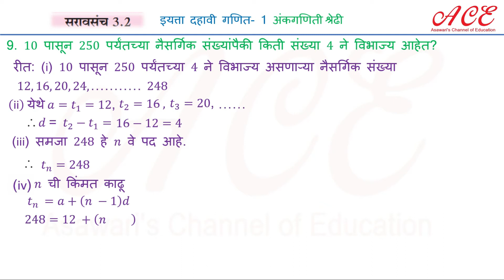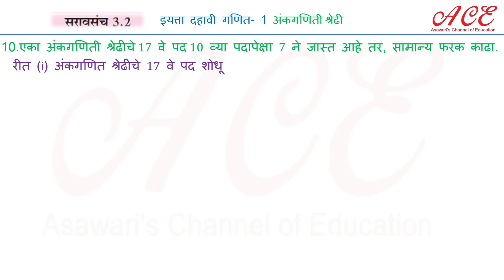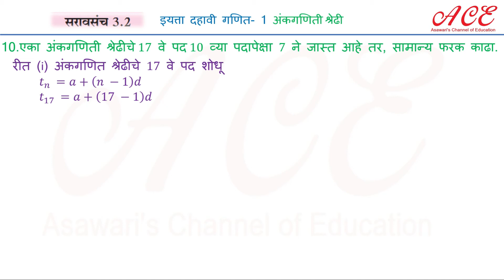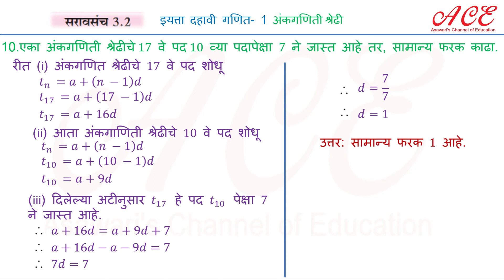अंकगणित श्रेढी - दहावी - गणित - १ भाग – 9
SSC 10th standard - Marathi medium Mathematics 1
अंकगणित श्रेढी  Part  9
आसावरी तोंडवळकर - Asawari Tondwalkar
ACE Asawari’s Channel of Education.